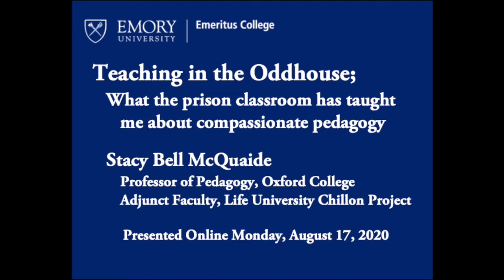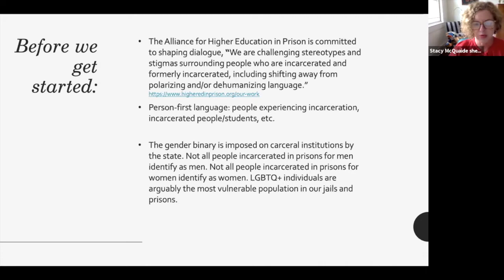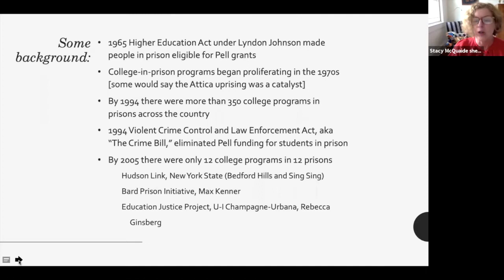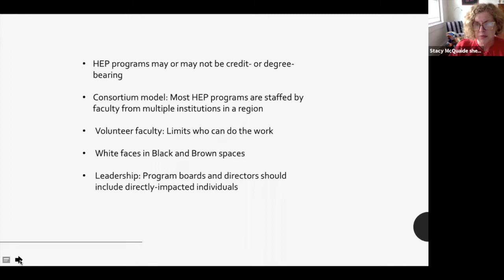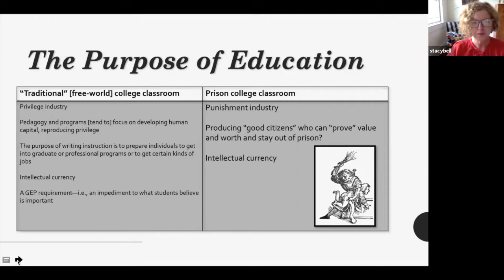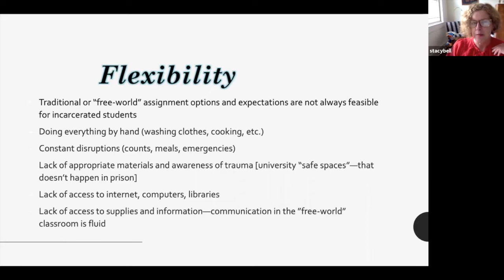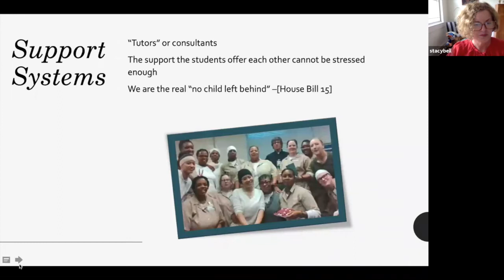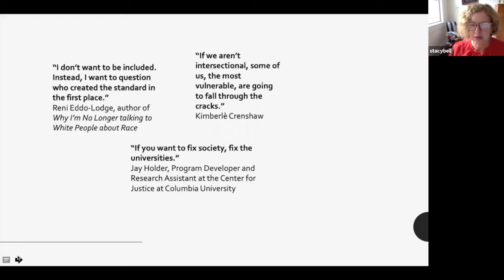“Teaching in the Oddhouse: What the Prison Classroom Has Taught Me about Compassionate Pedagogy”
Oxford faculty member Stacy Bell discusses the special topics course in memoir she has been teaching since 2010, a collaborative classroom that includes Oxford College students and students incarcerated in Arrendale State Prison for women in Alto, Georgia.